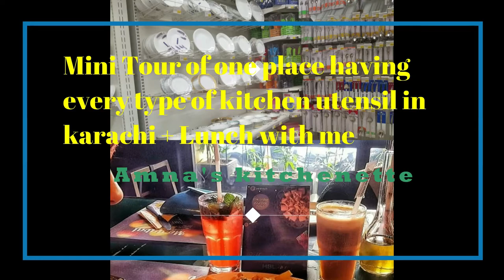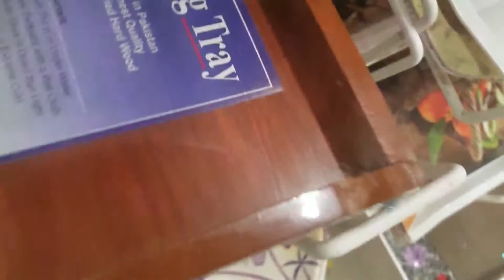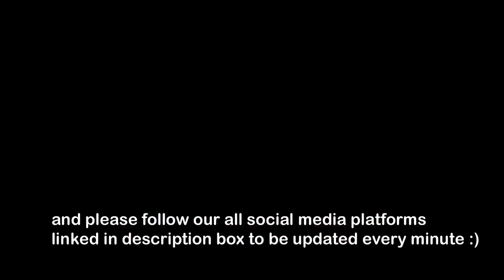mini tour to find kitchen utensils in karachi +lunch with me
HEY GUYS!!!

In this video i will be showing you in which single place in karachi you can find all type kitchen tools/utensils ranging from cheapest to expensive or High end brands.moreover,you will have some time with me while having my eid lunch at one of the finest resturant of karachi.